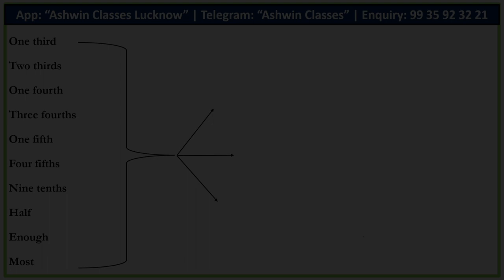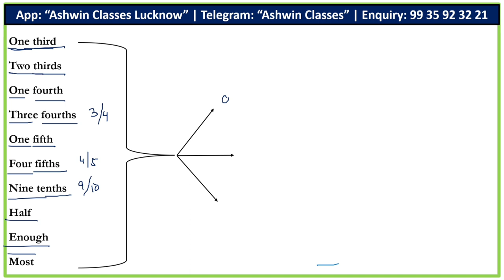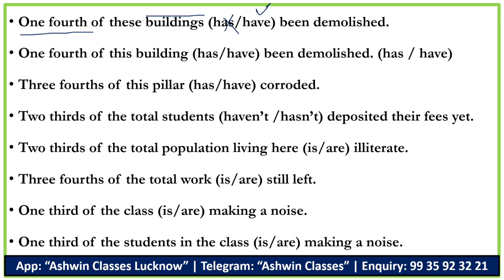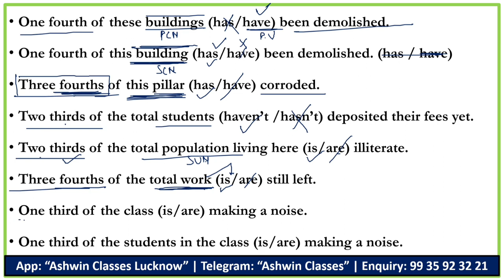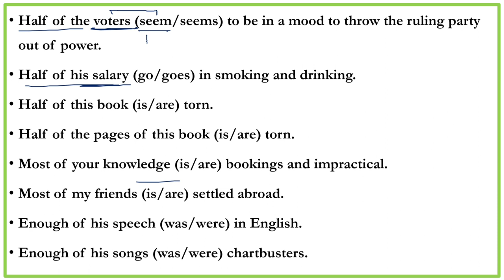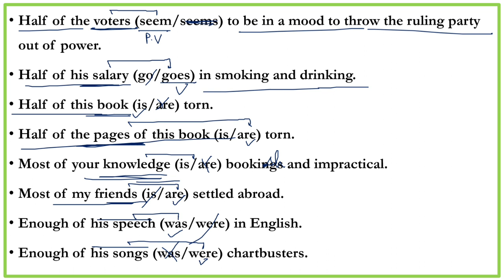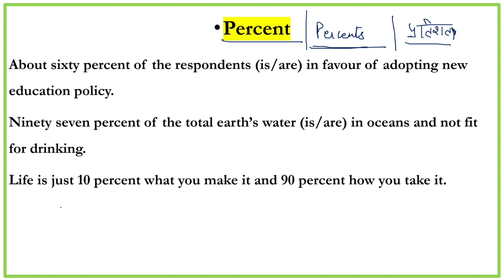Most Confusing Rule of "Noun" || Golden Rules of English Grammar || Rule- 10 || By Ashwin Sir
For IOS Users (ORG Code - 0228702)

Ashwin Classes